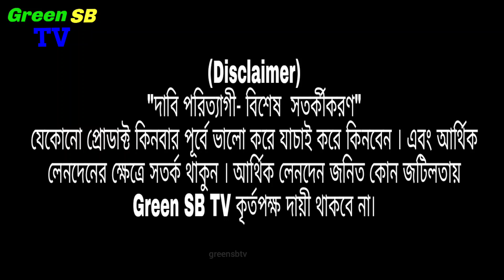পানির দামে প্রিন্টের শাড়ি ও থ্রিপিস কিনে ব্যবসা করুন। এত কম দামে আর কেউ দেবেনা। অল্প পুঁজিতে ব্যবসা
পাইকারি কিনতে অর্ডার করুন:
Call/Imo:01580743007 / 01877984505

 দোকানের নাম: হেফাজত প্রিন্ট থ্রিপিস
প্রো:মোঃ মকবুল মিয়া
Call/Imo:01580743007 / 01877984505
ঠিকানা: পঞ্চম তলা, মসজিদ এর বিপরীত পাশে ,শেখেরচর বাস স্ট্যান্ড, বাবুরহাট, নরসিংদী ।